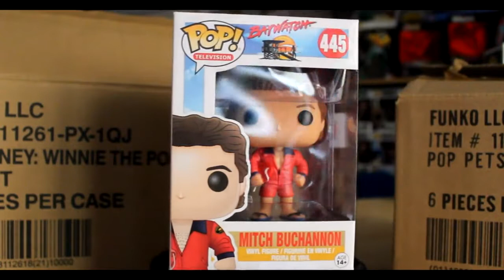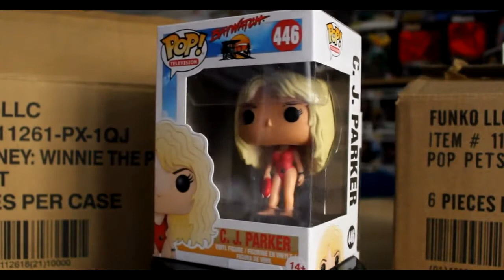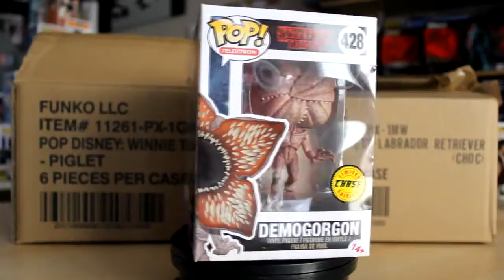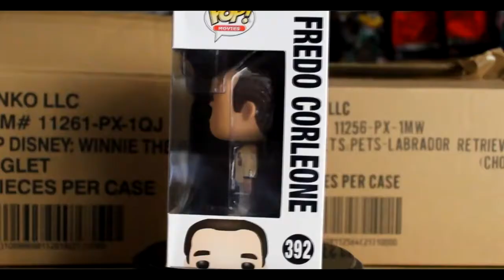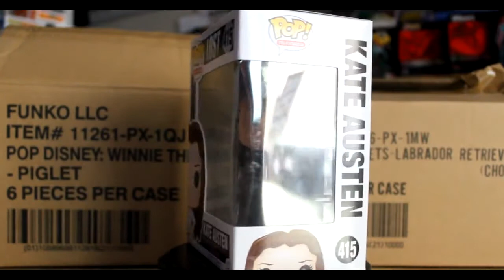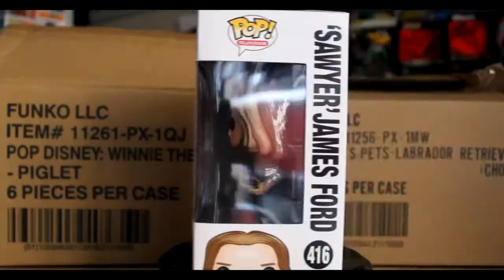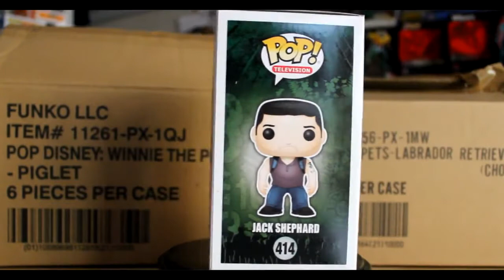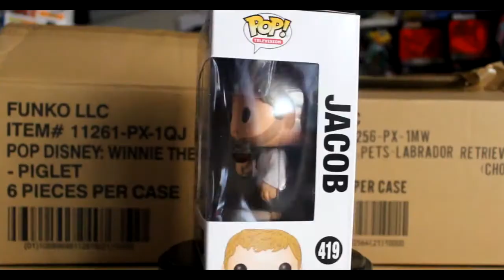FUNKO POP! (ITA) Unboxing LEGGENDARIO !!! 18 POP da URLO!!!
Era qualche settimana che non apparivano più Video di Unboxing, ma questa astinenza oggi terminerà !!! Grandi sorprese ci aspettano dentro queste 3 Scatole !!!

FOLLOW US